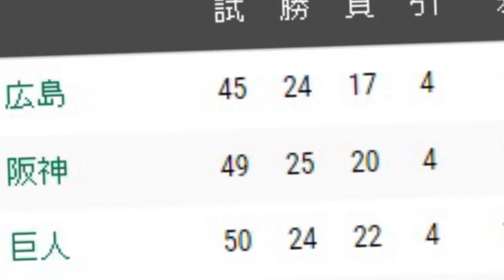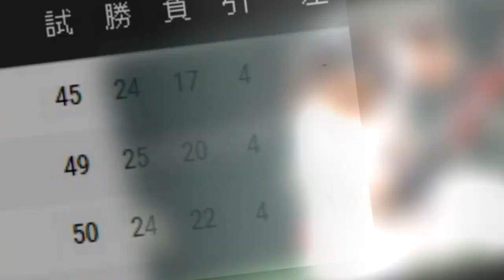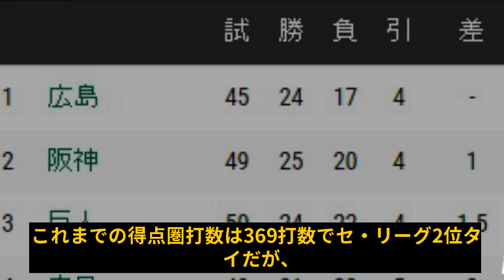巨人阿部監督の苦悩再燃！原前監督の影響で高橋政権時の悪夢再び！FA組と主力選手の低迷で阿部監督に試練到来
📩 ご意見・ご感想はコメント欄でどうぞ！

💬他の動画もチェックしてね！